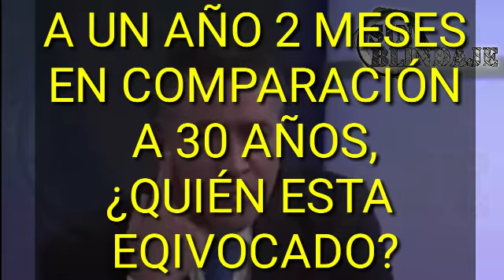PORTILLO CUADRA, DIJO QUE GOBIERNO DE BUKELE ES UN FRACASO, POR NO CUMPLIR SUS SUEÑOS EN UN AÑO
PORTILLO CUADRA DICE QUE EL GOBIERNO DE BUKELE ES UN FRACASO, UN GOBIERNO "FALLIDO" PORQUE EN UN AÑO Y MEDIO (EN REALIDAD VAN 1 AÑO 3 MESES) Y PORQUE NO HA DADO CASA A TODOS, PORQUE FALLAN LOS MINISTERIOS Y QUE EN UN AÑO Y MEDIO LOS SUEÑOS DE LOS SALVADOREÑOS NO SE HAN CUMPLIDO. ¿Y LOS 30 AÑOS ATRAS? ELLOS NO DIERON NADA, ESPERA QUE EN UN AÑO Y MESES SE RESUELVA TODO. ES RIDÍCULO!